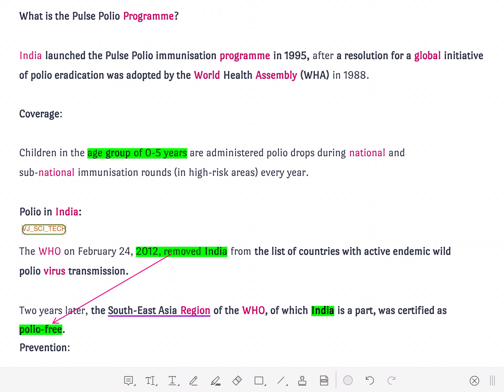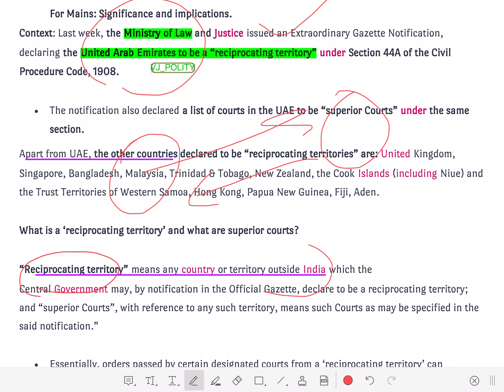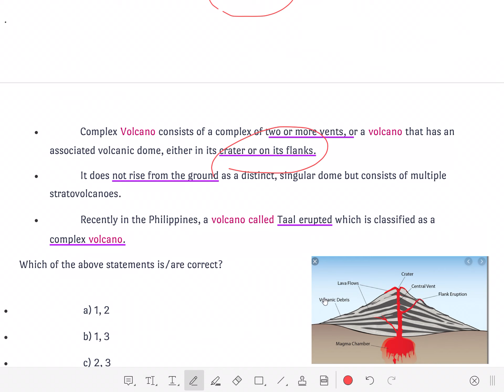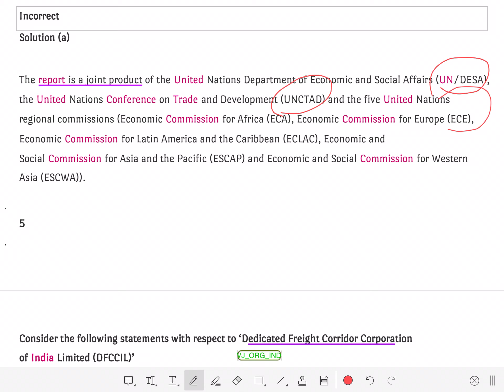Current Affairs and Quiz 2020 January 21